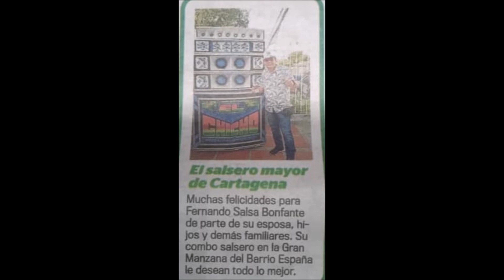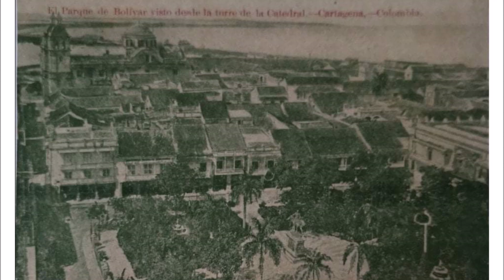SERAFINA FROM RAFA BENITEZ Y SU CHARANGA CON ALFREDITO DE LA FE SALSA BONFANTE